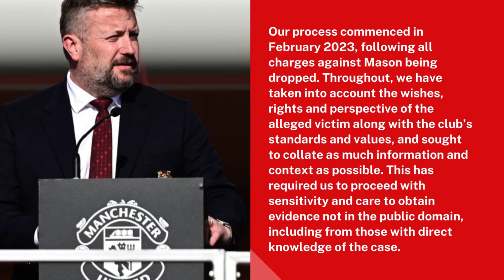BREAKING✅Manchester United Makes Mason Greenwood OFFICIAL STATEMENT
Manchester United have just dropped an official bombshell regarding Mason Greenwood, and it's sending shockwaves through the world of sports. After months of anticipation and speculation, Manchester United has officially wrapped up its internal investigation into the allegations that had been hanging over Mason Greenwood's head.
The Statement Reads:
Manchester United has concluded its internal investigation into the allegations made against Mason Greenwood.
Our process commenced in February 2023, following all charges against Mason being dropped. Throughout, we have taken into account the wishes, rights and perspective of the alleged victim along with the club’s standards and values, and sought to collate as much information and context as possible. This has required us to proceed with sensitivity and care to obtain evidence not in the public domain, including from those with direct knowledge of the case.
Based on the evidence available to us, we have concluded that the material posted online did not provide a full picture and that Mason did not commit the offences in respect of which he was originally charged. That said, as Mason publicly acknowledges today, he has made mistakes which he is taking responsibility for.
All those involved, including Mason, recognize the difficulties with him recommencing his career at Manchester United. It has therefore been mutually agreed that it would be most appropriate for him to do so away from Old Trafford, and we will now work with Mason to achieve that outcome.
The verdict is in! After meticulously analyzing the evidence, after hours of deep introspection, Manchester United has come to a crystal-clear conclusion. The material that sent shockwaves through the internet didn't show the whole story. Let that sink in. Mason Greenwood did not commit the offenses for which he was initially charged.